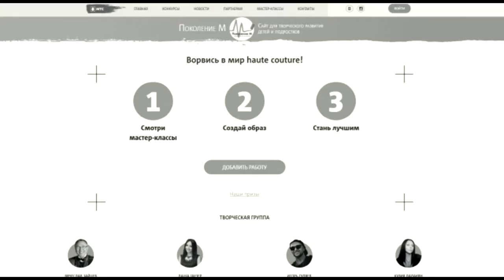Время Говорить: FashionDay Поколения М